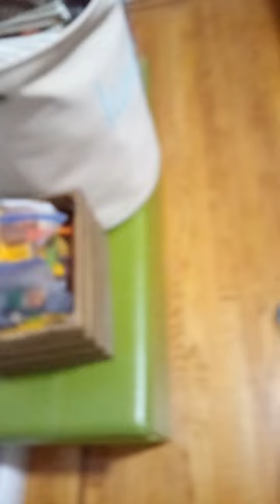GENERAL AUDIENCE Cleaning my bedroom floor with a vacuum cleaner READ DESCRIPTION PLEASE.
This channel is for a general audience, Just a video of me cleaning my bedroom floor with a vacuum cleaner.

0:00 opening
1:00 cleaning the my bedroom floor
7:49 end